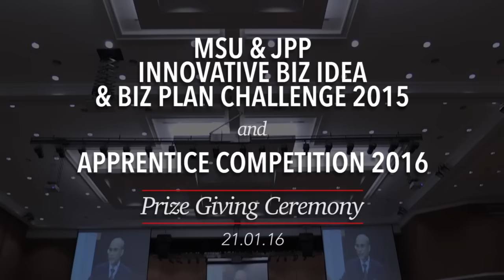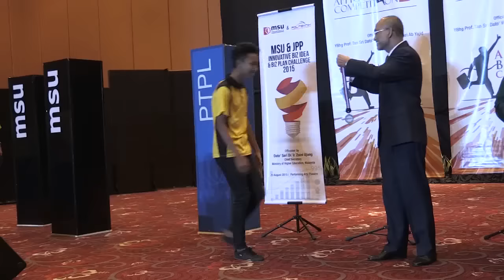MSU-JPP Innovative Business Idea & Business Plan Challenge 2015 / Apprentice Competition 2016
MSU-JPP Innovative Business Idea & Business Plan Challenge 2015 and Apprentice Competition 2016 (Closing Ceremony)